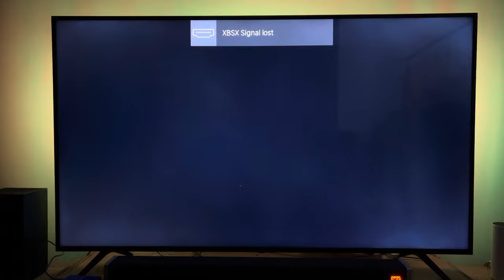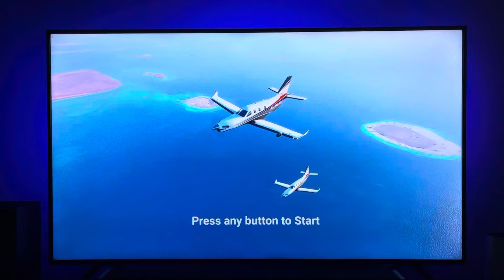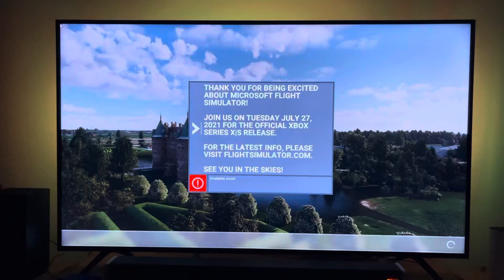MS Flight Simulator First Start Xbox Series X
So, finally today we’ve received the full download copy on our Xbox Series X and it’s about 97GB. Guess what? The game launched and we can see whole boot up animation and the menu where it says, “Press Any Button To Start” and the once we hit the any button, it loads a bit and says thank you for being excited and we’ll see on the coming July 27th 2021.

This is too much tease Microsoft and I’m loving it. The graphics looks insane thou.

This is just a little tease for you guys and not an actual gameplay. Game will be available on July 27th and then we will upload actual gameplay videos.